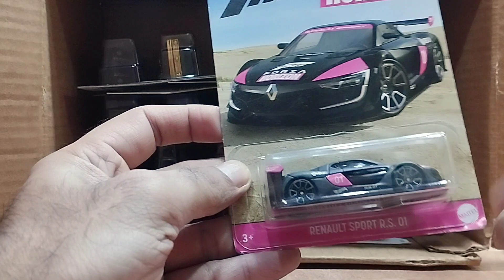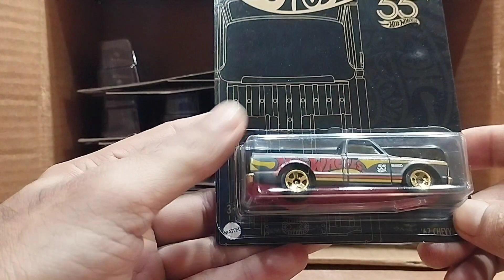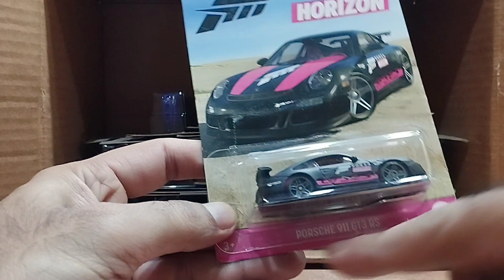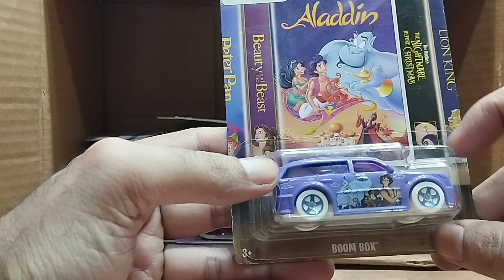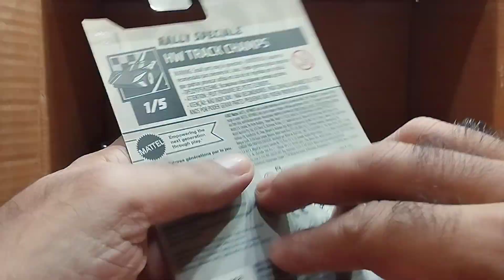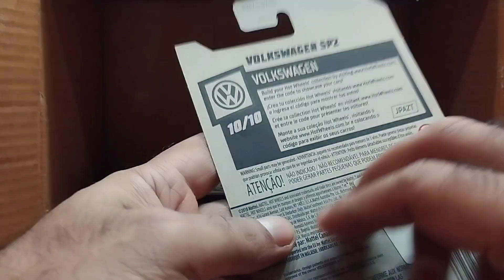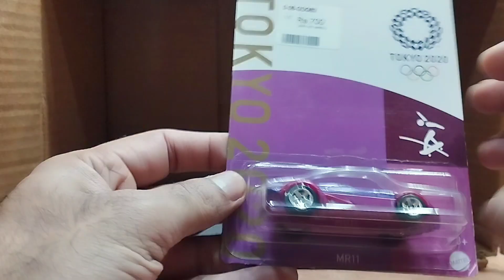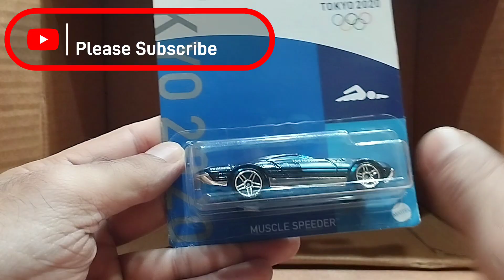24 Hot Wheels cars Unboxing | Opening Hot Wheels Collection